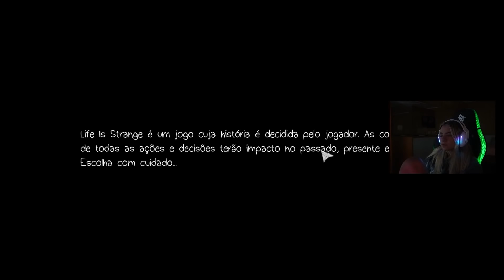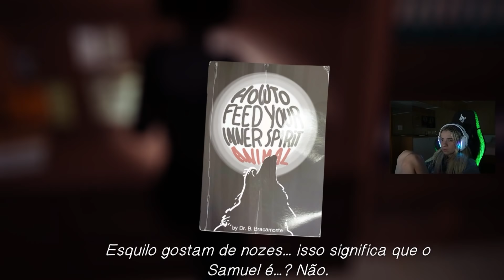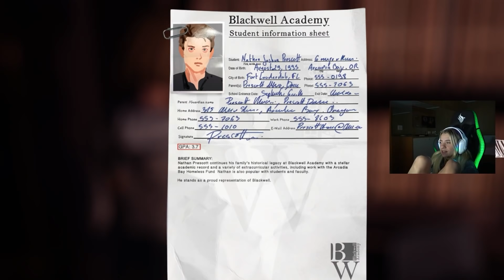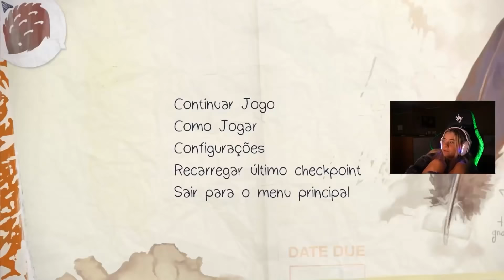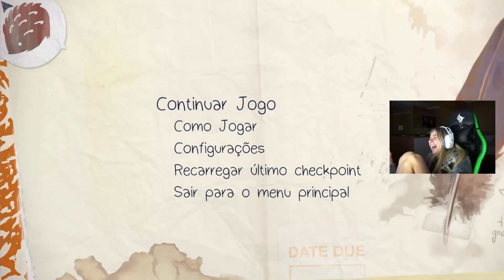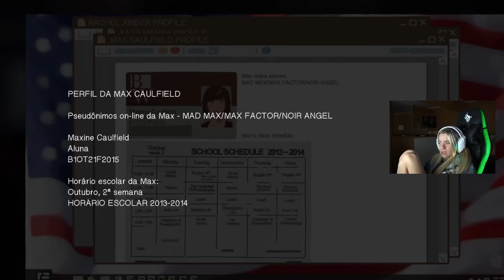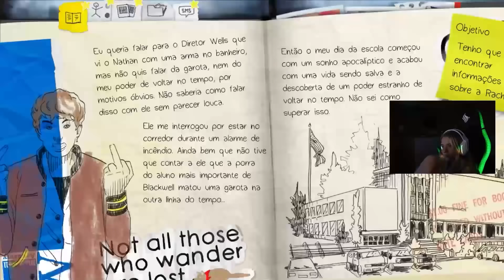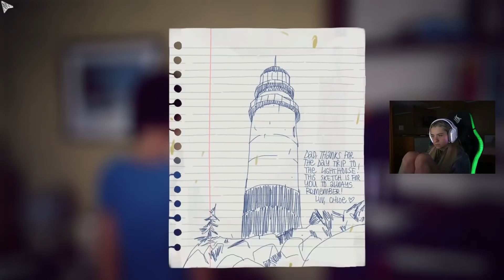LIFE IS STRANGE #3 - DE VOLTA AO PASSADO!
Terceira parte dessa aventura linda no jogo de escolhas Life Is Strange.